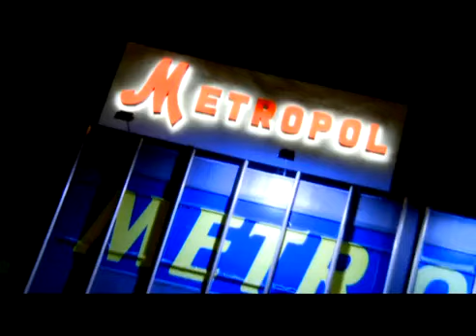русский ресторан в Израиле Метрополь